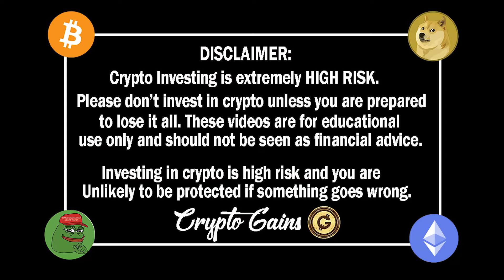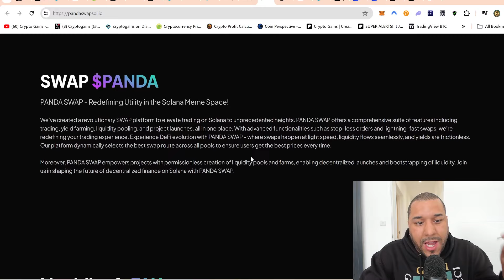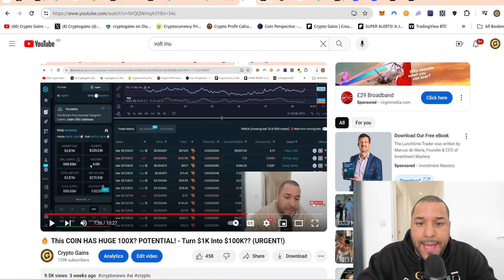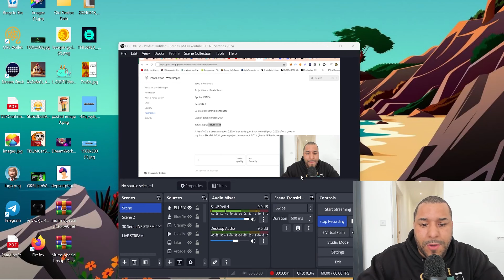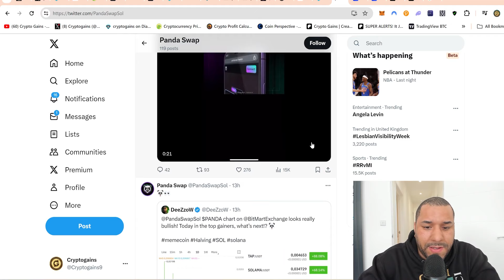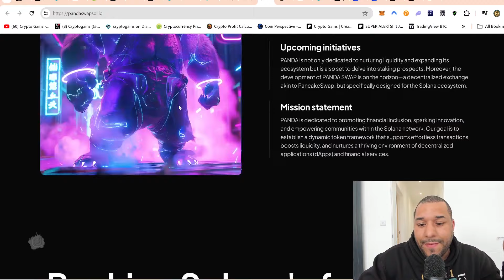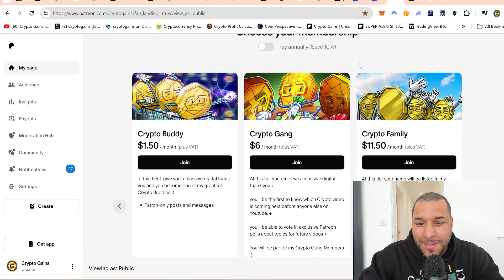🔥 Is PANDASWAP The NEXT BIG THING FOR THE SOLANA CHAIN? URGENT NEW UPDATES!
CA: 9m21fukdvCPBgEjmeeshbskPwbaa5RH8HTHQGeTnGd2t

STEPS TO BUY Crypto Gains Social Coin:
1.buy Deso coins from coinbase & send it to your deso username wallet which you create from deso.com
2. buy cryptogains social coin from Diamond app link above :)   done.

TIMESTAMP
Disclaimer: 0:00 - 0:01
PandaSwap: 0:01 - 7:14

USDT / USDC Address:
0x2b0850487ED24206Fc20Bd139BF23d7cBB9E5229